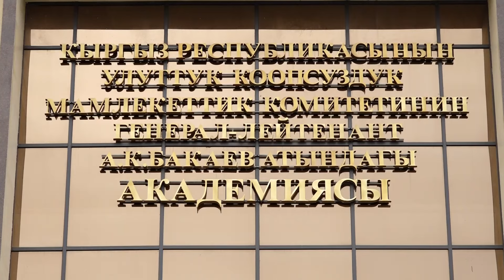САДЫР ЖАПАРОВ БИШКЕКТЕ ГЕНЕРАЛ-ЛЕЙТЕНАНТ А.БАКАЕВ АТЫНДАГЫ УКМК АКАДЕМИЯСЫН АЧТЫ